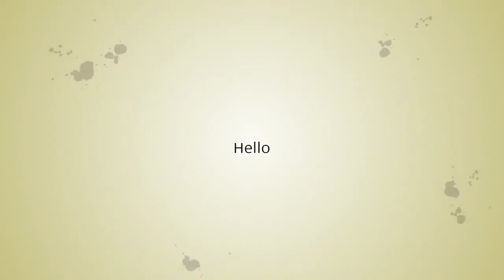Novsight H7/H11/H4/9005/9006 Fog Light Car Lamps 80w 15000lm/Pair Bulbs For Cars 6000k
Novsight H7/H11/H4/9005/9006 Fog Light Car Lamps 80w 15000lm/Pair Light Bulbs For Cars 6000k Auto Bulb Headlight kits + T10 Bulb

Similar Product